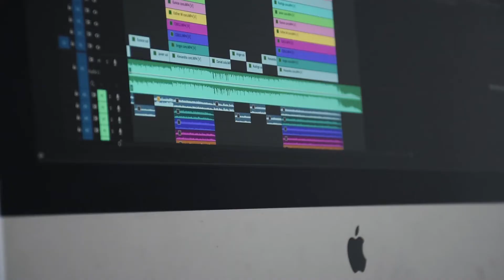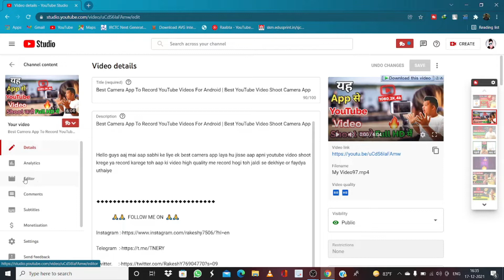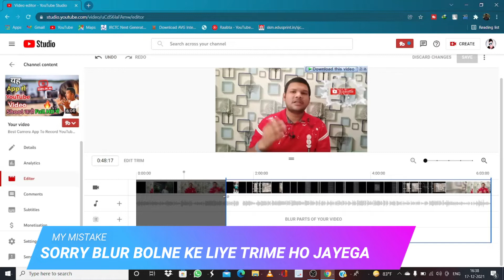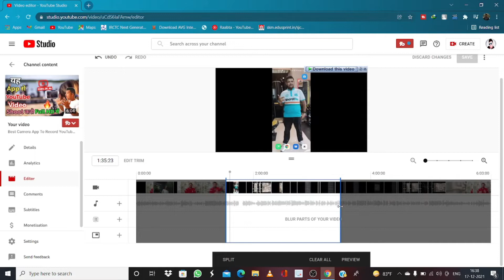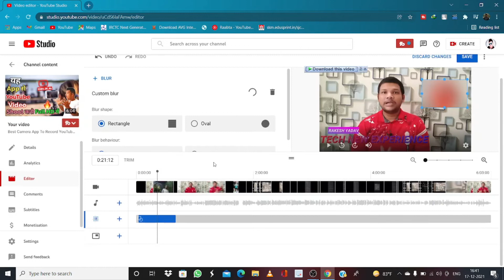How To Edit Videos With The Youtube Video Editor | Modify Youtube Video After Upload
Hello guys aaj ka video bahut important hai toh ishe jarur se pura dekhna ish video me maine yah bataya h ki youtube per video upload hone ke bad kaise edit kare full details me bataya hu toh jaldi dekho

              👍MY OLDS VIDEO WATCH👌